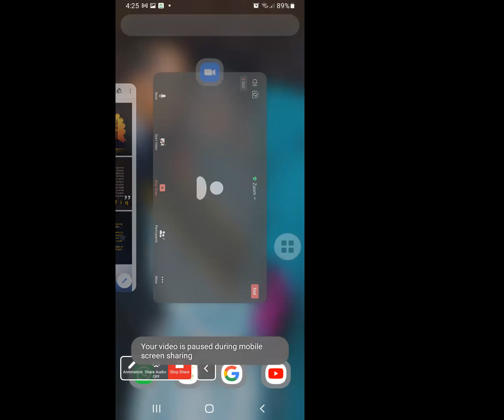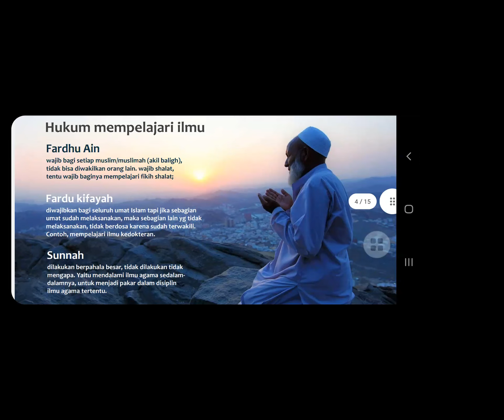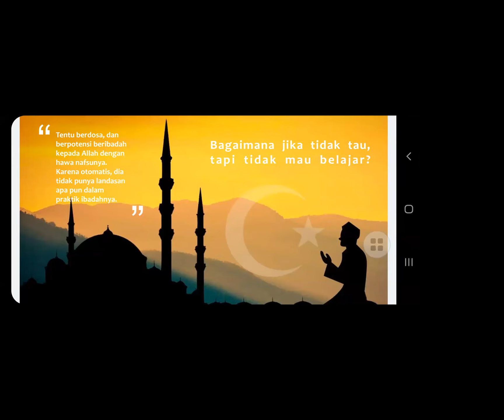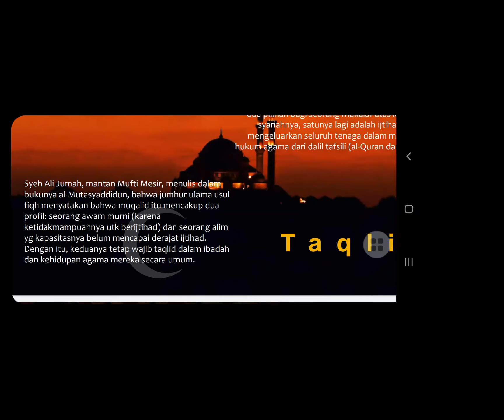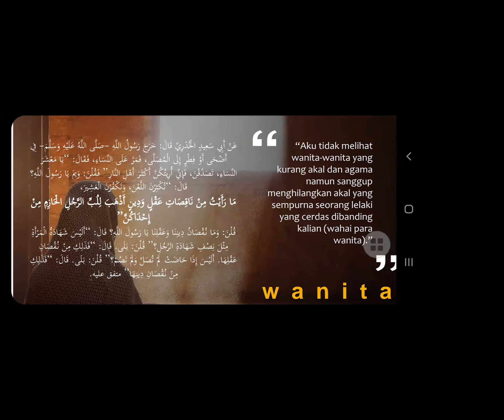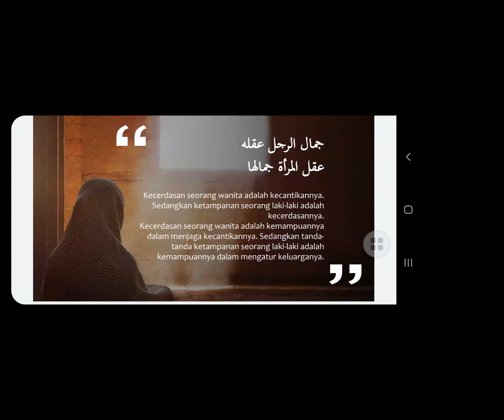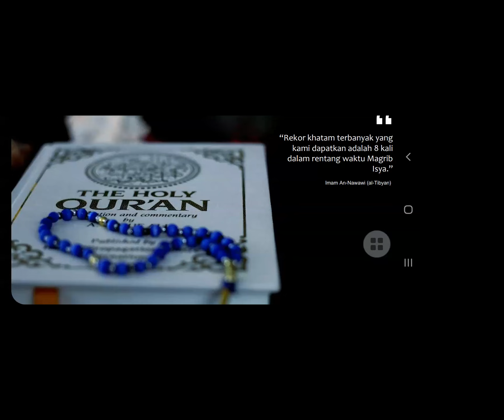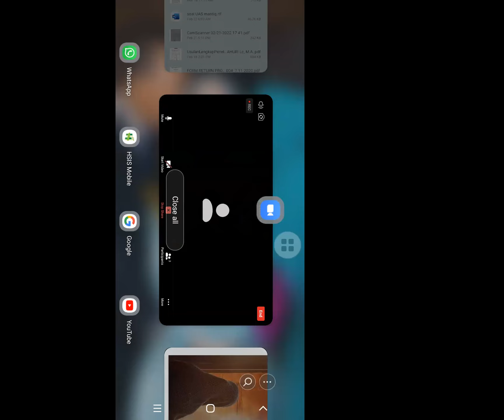serial kajian Ramadhan - seberapa istimewa Ramadhan itu? 🌟